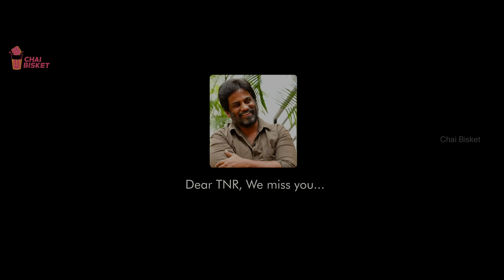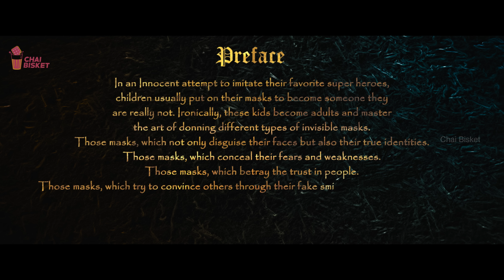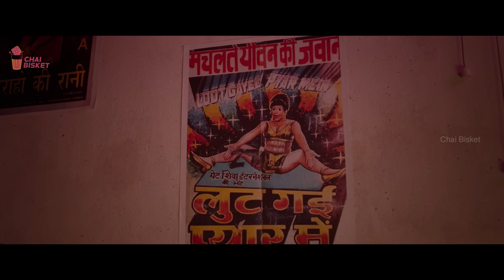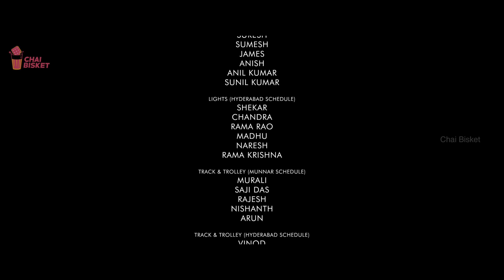The World of Kapata (FULL MOVIE) | TNR, Divija TNR, Sreya | Mallinath Harsha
Experience India’s Biggest Short Film ‘THE WORLD OF KAPATA’ starring TNR, DIVIJA TNR & SREYA NADIMPALLI

Film Credits:
Cast: TNR, Divija TNR, Kshitij Mudgal, Sreya Nadimpalli
Producer: Siri Yenigalla
Co Producer: Spurthi Vavilala
Associate Producers: Dr. Divya Vavilala, Vijaya Lakshmi
Director of Photography: Abhiraj Nair
Editor: Sasank Vupputuri
Direction Team: Kshitij Mudgal, Aravind Nayak, Ravi Kiran Batnapadu
Art Department: Prashanth Chinthakayala, Dindi Praveen Sagar
Trailer Cut: Praneeth Kumar
Executive Producers: Shiva Parvathaneni, Vishnu Viswanatha Nair
Production Design: Vihitha Srivastav
VFX Supervisor: Basha
Dialogues: Sameer SK
Audio Mix: Aashray Paramatmuni
Sound Design: Pradeep G
Sound Mix: Vasudevan
Colorist: Raghu Tammareddy
Production Controller: Jenson TX
Make Up: Ratheesh Kodugallur
Publicity Design: Anil & Bhanu
Visual Artist : Sasank Muppalla
Singers: Mayukh Velagapudi, Veda Vagdevi, Aditya Iyengar, Lokesh, Aashray Paramatmuni, Abhinay TJ
Lyrics: Abhinay TJ